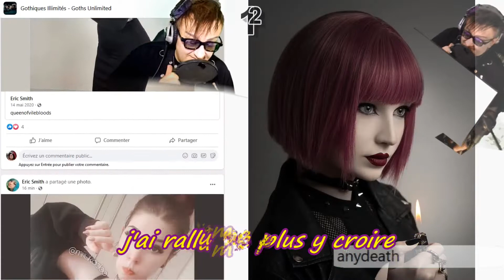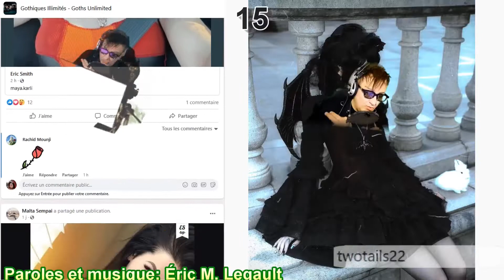MISS DARK UNIVERSE LUNDI 16 MAI 2022 25 MANNEQUINS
Les 25 Mannequins en compétition sont:
01- lethalilith
02- yuprntae
03- djerq for disturbia
04- _revenaa_
05- enigma cosplay
06- deathcandy
07- grungy mermaid
08- bluexastrid
09- horrorhailey
10- ann siren
11- id0lls
12- anydeath
13- mulletbrat
14- miss_high_voltage
15- twotails22
16- nekrofleur
17- distortedeyes
18- nikiskinoir
19- katrina_oceana
20- ravishinggrim
21- kaybebop
22- v4mpire doll
23- victoriavenin
24- vampireyuri777
25- maya karli